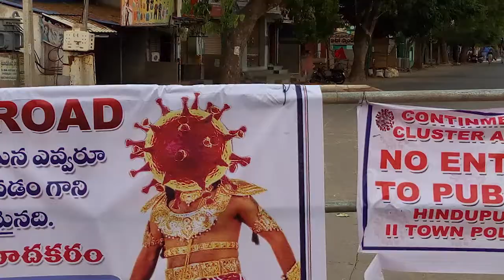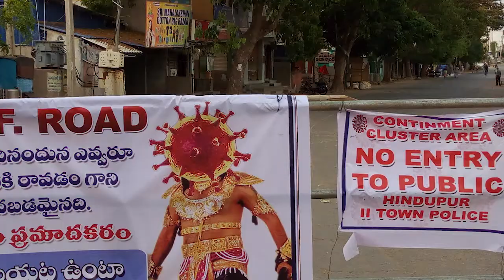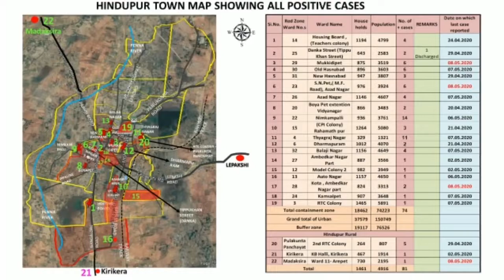|MAY 15th CORONAVIRUS NEWS UPDATES|కరోనా హిందూపురం విశేషాలు|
This is the information about Hindupur Coronavirus positive cases during the Lock Down period.As on May 15th Total 118 coronavirus positive cases are registerd in Hindupur.Today only 4 Cases only in Anantapur District of andhra pradesh.